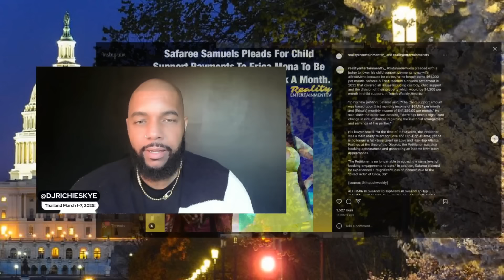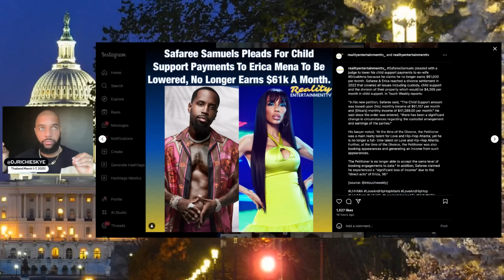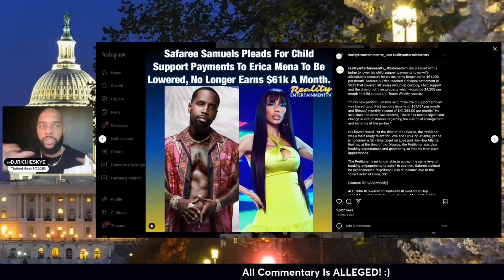SAFAREE BLAMES ERICA FOR LOSING INCOME! AMY DRAGS SIERRA BY HER TOE NAILS! LOVE & HIP HOP S12 EP13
✅ Watch the Latest Adventure On My Personal Channel - SWITZERLAND - GENEVA, LAUSANNE, GRINDELWALD, LUZERN - LAKE COMO & MILAN